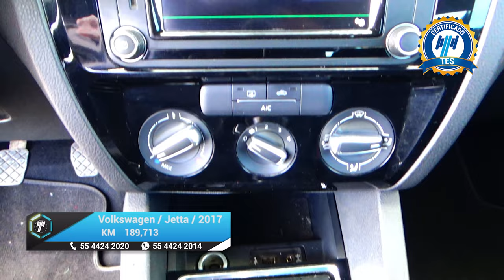Volkswagen / Jetta / 2017 - 16101